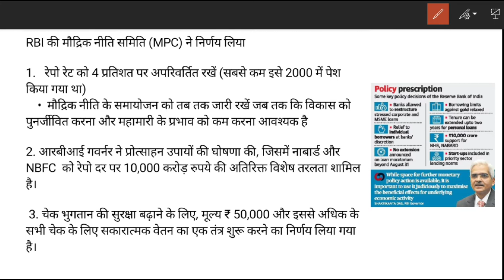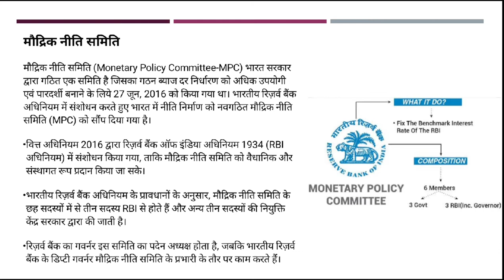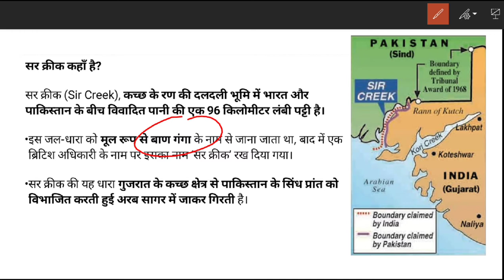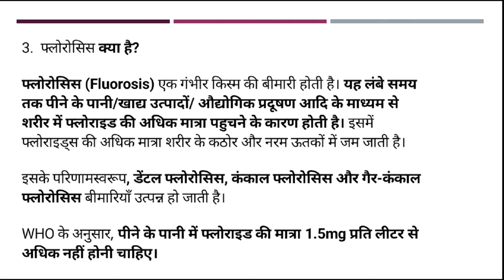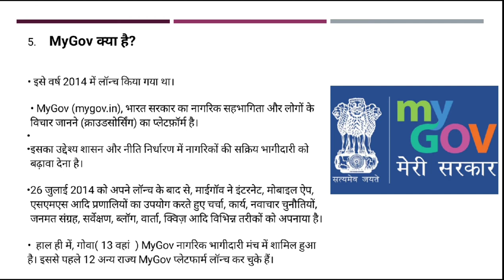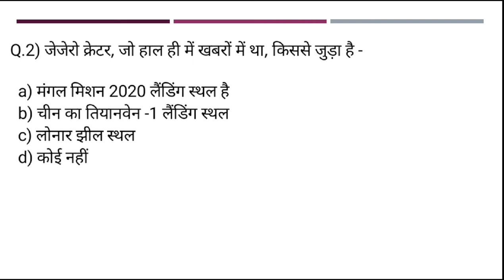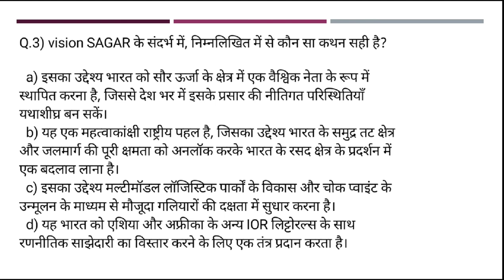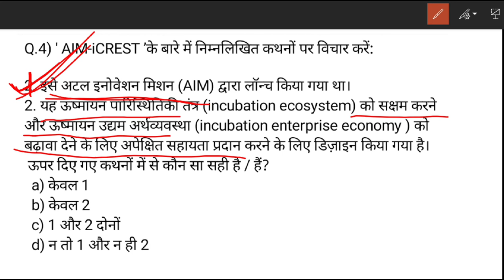Day-6 | Prelim special Daily current Dose | August 2020 | for UPSC prelims | State PCS | pib, Hindu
👉PIB, AIR, Yojana By AAP IAS :
👉All Lecture-Polity & Constitution:

INSTRUMENTS I USE FOR RECORDINGS :
👉My Writing Paid:
👉My Mike:
👉My Laptop:

UPSC
CIVIL SERVICES EXAM
CIVIL SERVICES
UPSC IAS Syllabus
UPSC Syllabus
UPSC Online
UPSC Exam
UPSC CSE 2020
Civil Preparation
UPSC Preparation
UPSC Motivation
UPSC Online
Crack IAS
Crack UPSC
UPSC FPFO
EPFO 2020